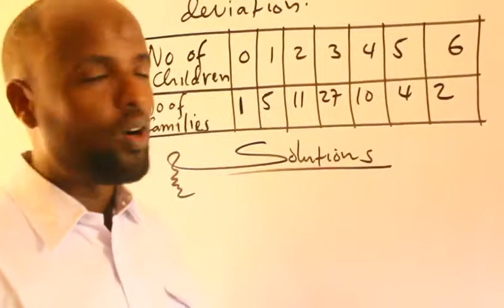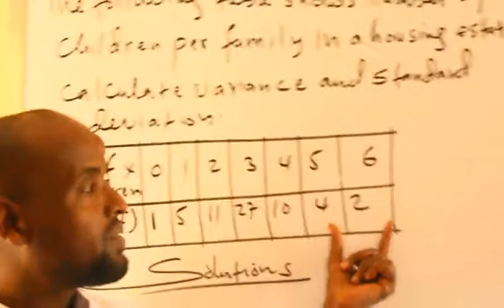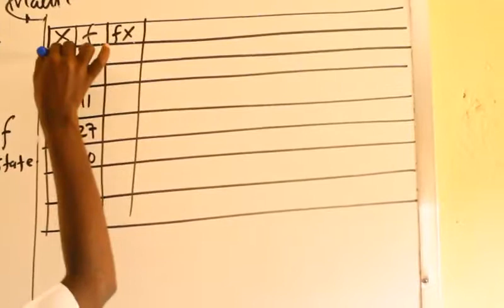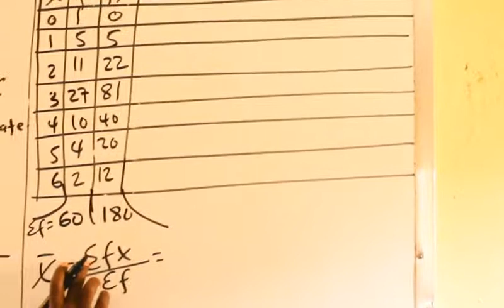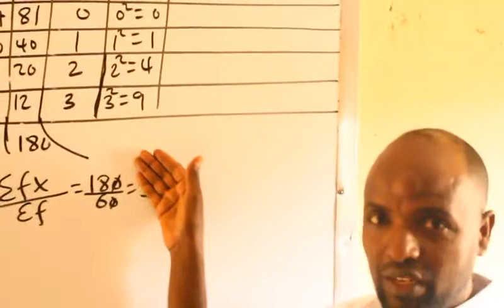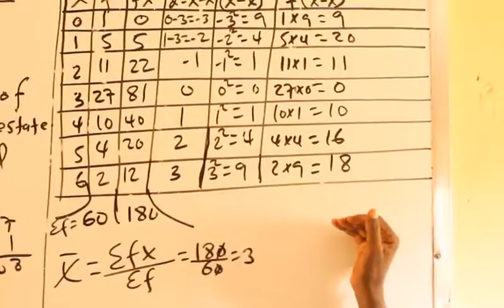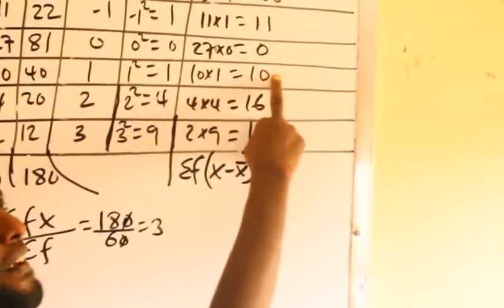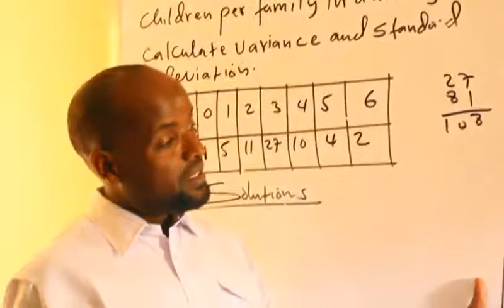Statistics(casharka 24aad) Maxamuud Cali Aaden